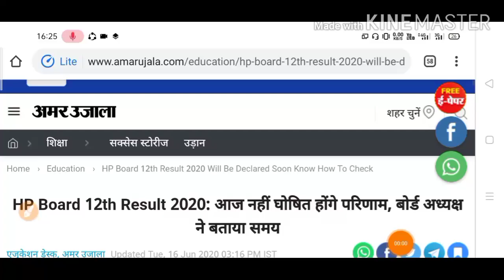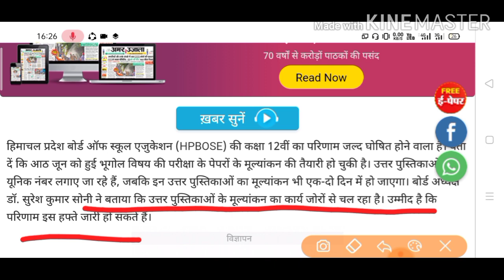HPBOSE 12th class result 2020 | HP board 12th class result 2020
HP board 12th class result 2020 | hpbose 12th class result 2020 | hp board result 2020 | hp board

queries solved: 👇👇

1) hp board 12th class result 2020
2) hpbose 12th class result 2020
3) hpbose result 2020
4) hp board result 2020
5) hp board
6) 12th class result 2020
7) 12th result 2020
8) hp board result 2020 kab aayega
9) 12th class himachal pradesh
12) 12th class result 2020 hp board dharamshala

thanks